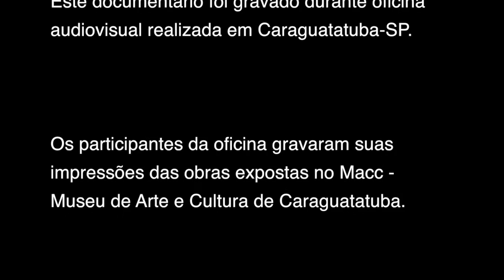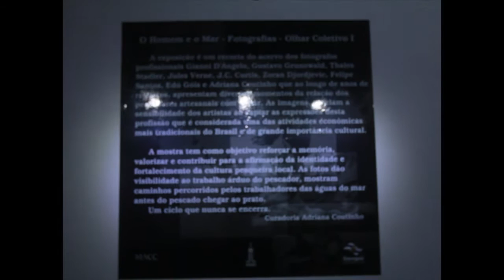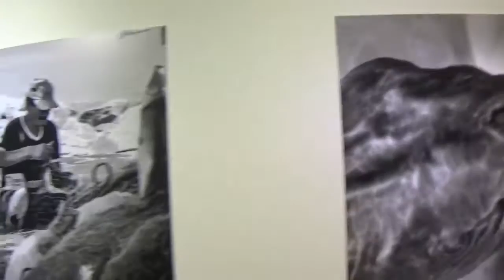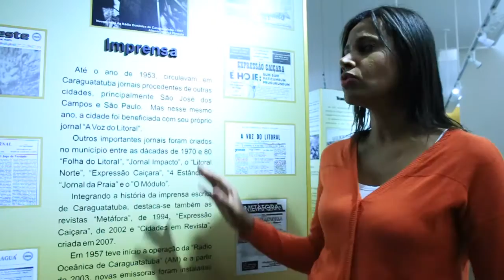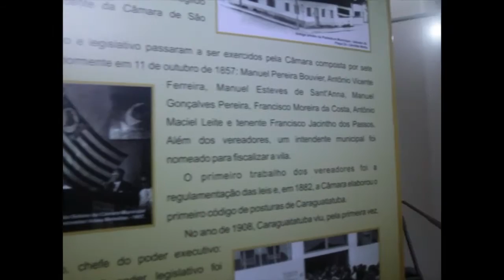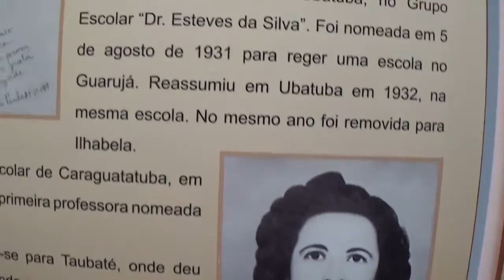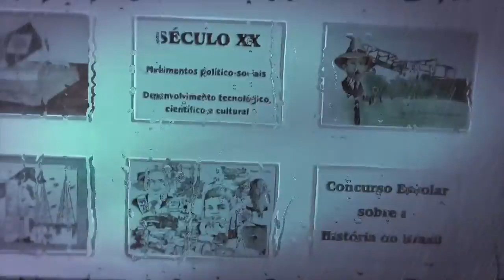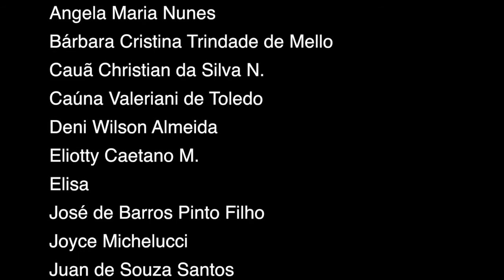UMA NOITE NO MUSEU em Caraguatatuba SP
Vídeo gravado durante a oficina audiovisual "CÂMERA NO TROMBONE - Oficina Audiovisual para Realização de Documentários". Coordenação Pedagógica: Christian Saghaard. Programação: Projeto PONTOS MIS-SP